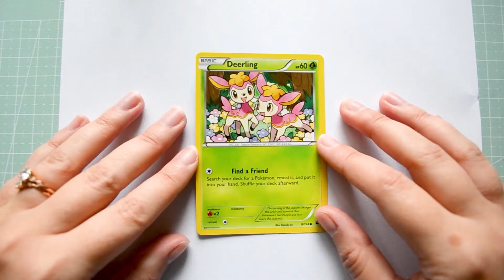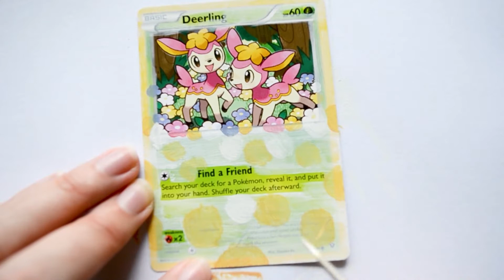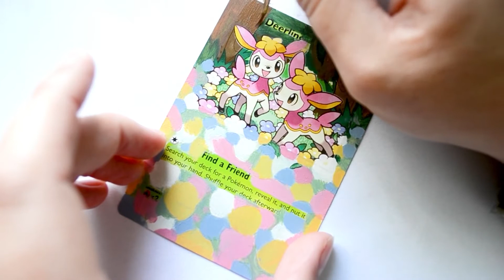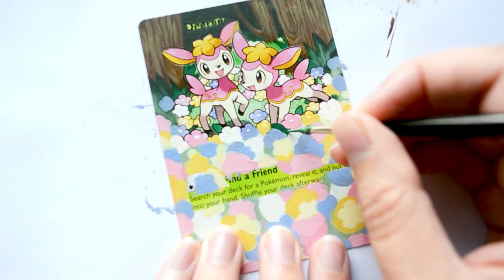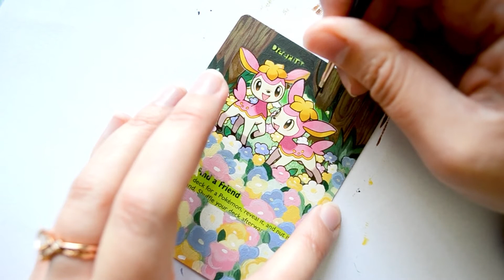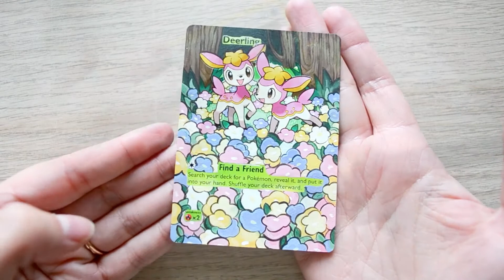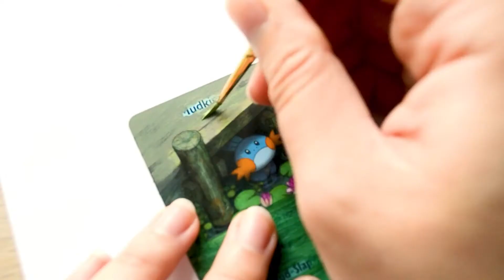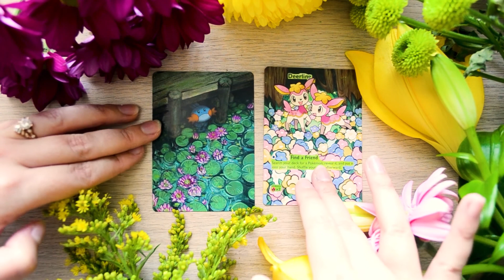Painting Pokémon Cards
Hi! Today I’m revisiting a project I worked on a few years ago, repainting Pokémon cards! I really hope you like how they turn out and that seeing the process inspires you to paint some of your favourite Pokémon too!

Prints and originals available at ♦

Follow me on:

Etsy ♢ /shop/JasmineCTodd
Instagram ♢ /jasminetoddillustration/
Twitter ♢ /JasmineToddArt

♢ Lakey Inspired – Me 2 (ft. Julian Avila) ♢
♢ JU$1O – Rose Blood (prod. J Brazy) ♢
♢ JU$1O – Headspace ♢